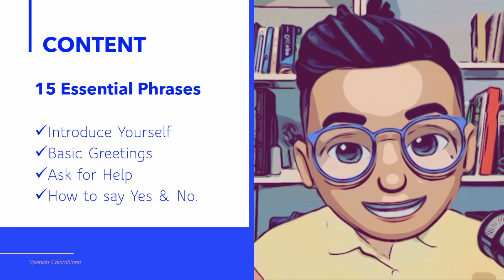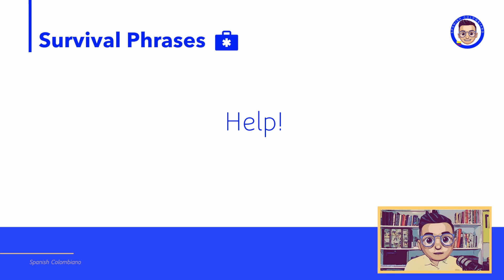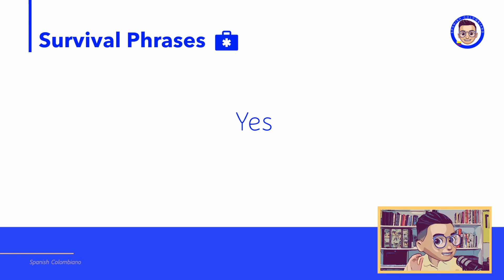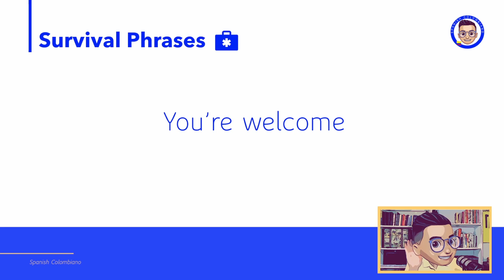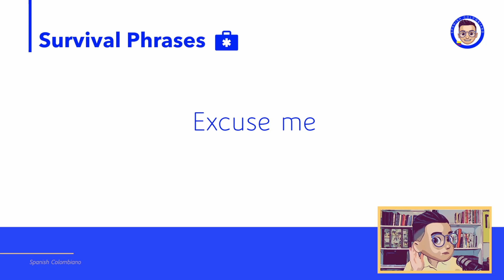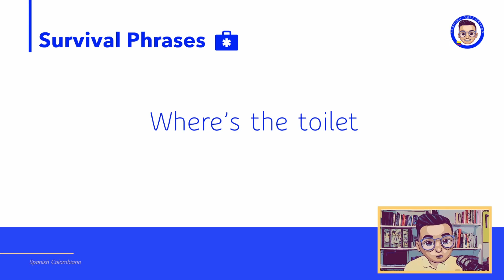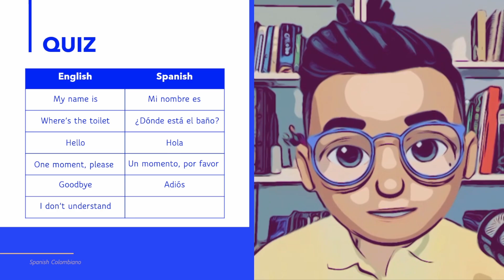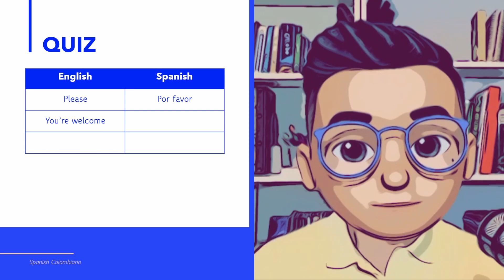Basic Spanish Phrases to Learn | Spanish for Beginners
In this Lesson I will teach you the most basic phrases in Spanish. This lesson is focused on beginners and will be taught in English. By the end of this lesson you will be able to Introduce Yourself, say Basic Greetings, Ask for Help and say Yes and No in Spanish.

Chapters:
00:00 Intro
00:24 Lesson Content
00:45 How to say My Name Is in Spanish
01:27 How to say Hello in Spanish
02:08 How to say Goodbye in Spanish
02:41 How to say Help in Spanish
03:15 How to say Yes in Spanish
03:48 How to say No in Spanish
04:21 How to say Please in Spanish
04:52 How to say Thank You in Spanish
05:13 How to say You're Welcome in Spanish
05:44 How to say Excuse me in Spanish
06:15 How to say Sorry in Spanish
06:44 How to say I Understand in Spanish
07:14 How to say Don't Understand in Spanish
07:52 How to say One Moment Please in Spanish
08:33 How to say Where's The Toilet in Spanish
09:18 Quiz

Whether you are just a beginner or have an intermediate level of spanish, in Spanish Colombiano you will find the best content to learn Colombian Spanish. Through tutorials, short stories and anecdotes you will learn Spanish in an organic and natural way while you get to know Colombian culture.

Looking for Spanish lesson for Beginners? - Watch the video.📹